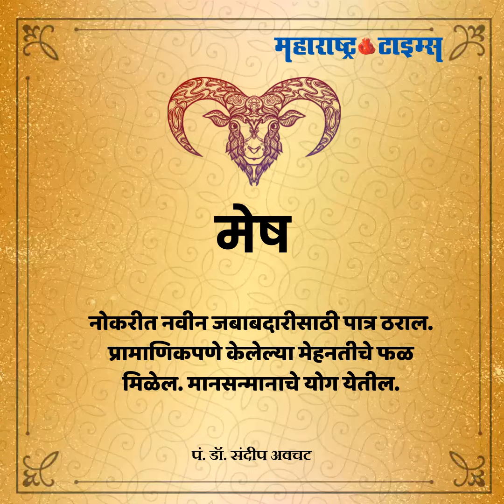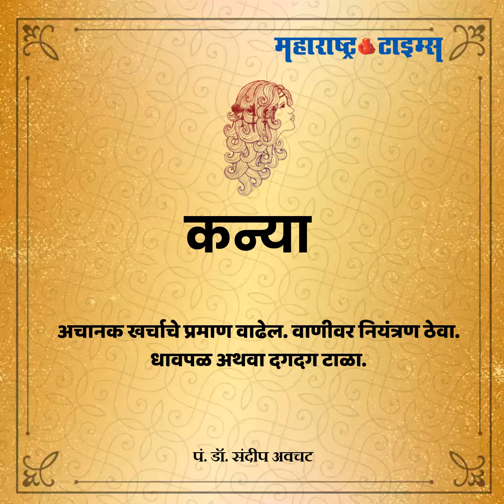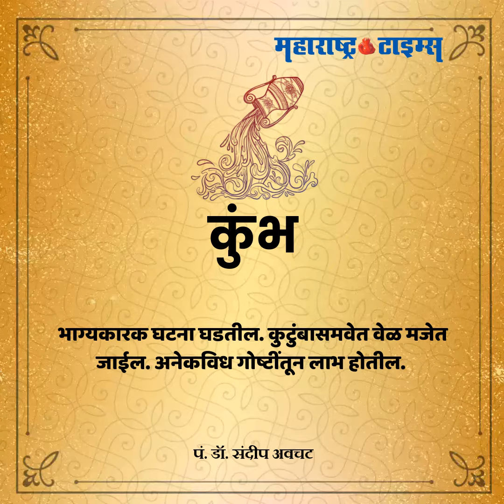27 March 2020 | आजचं राशीभविष्य दि. २७ मार्च २०२० | Maharashtra Times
कसा असेल आजचा दिवस तुमच्या राशीसाठी जाणून घ्या... कोणत्या राशीसाठी आजचा दिवस असेल चांगला? तर कोणत्या राशीसाठी खडतर?